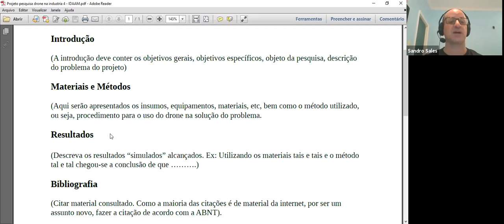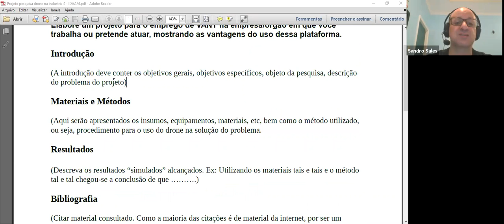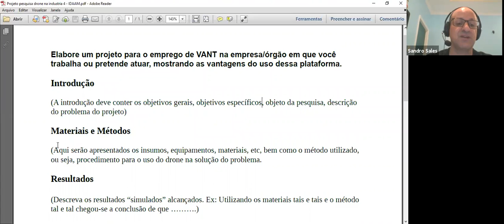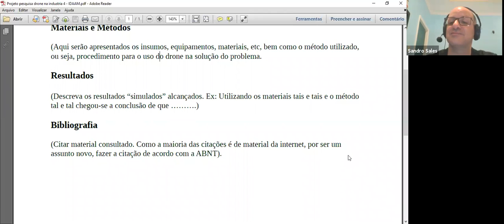Veículos Aéreos Não Tripulados (Drones) - ID205A - 28/08/2020